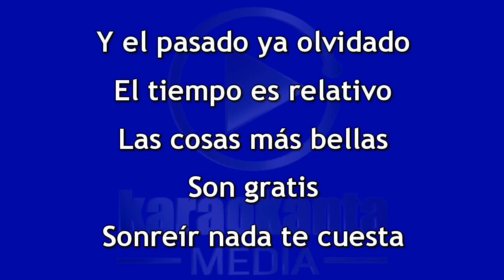Karaokanta Live! - Flor Amargo - Tiempo(DEMO)